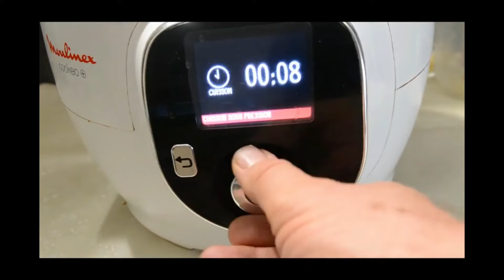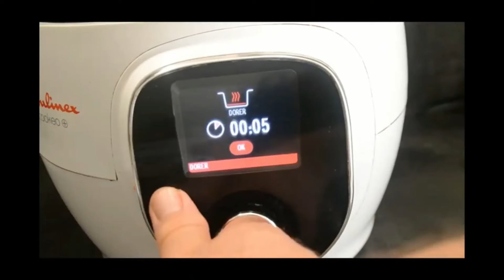2 recettes cookeo de spaghettis au poulet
Spaghettis poulet carottes tomates recette cookeo

600  g de carottes

250 g de spaghettis

12 boulettes de bœuf ou 600 g d’escalopes de poulet

2 cuillères à soupe d’huile d’olive

1 cuillère à soupe de moutarde

1 petite boite de tomates pelées

2 cuillères à café de concentré de tomates

Ail semoule

Sel

Poivre

Curry

100 ml de vin blanc

400 ml Eau pour recouvrir

1 cube de bouillon de bœuf

Spaghettis poulet tomates petits pois cookeo

300 g de spaghettis

400 g d’escalope de poulet

2 cuillères à soupe d’huile d’olive

1 petite boite de  de concentré de tomates

1 cuillère à soupe de moutarde

1 petite boite de tomates pelées

200 g de petits pois congelés

100 ml de vin blanc

Sel

Poivre

Eau pour recouvrir les ingrédients au ras

Curry

1 cube de bouillon de volaille